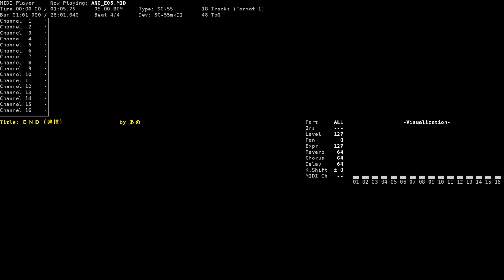Ending (Arrested) - Akai Suishou no Hitomi (NEC PC-9801, SC-55)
Title: Ending (Arrested) / ＥＮＤ（逮捕）
Game name: Akai Suishou no Hitomi / 赤い水晶の瞳
Composer: Maruko Ano / あの まるこ
System: NEC PC-9801
Sound version: SC-55
Playback device: Roland SC-55mkII
Source: game rip (ANO_E05.MMD, MMD format), converted to MID using mmd2mid
Internal title: ＥＮＤ（逮捕）　               by あの
Music test title: 逮捕ＥＮＤ (Arrest Ending)

Huge thanks to bmosley for translating the Japanese song titles.